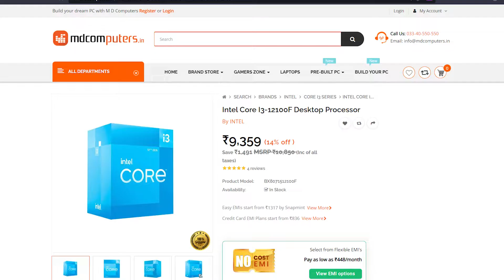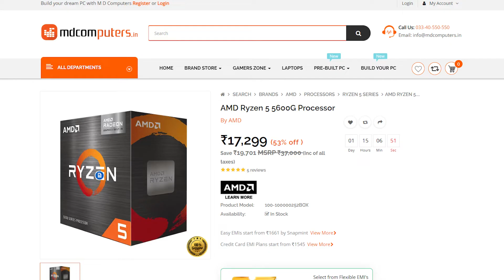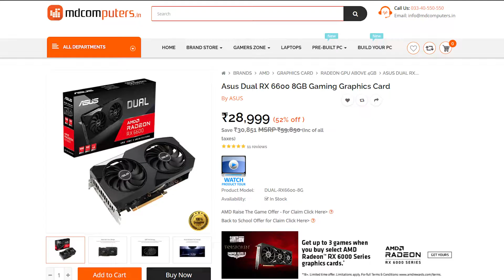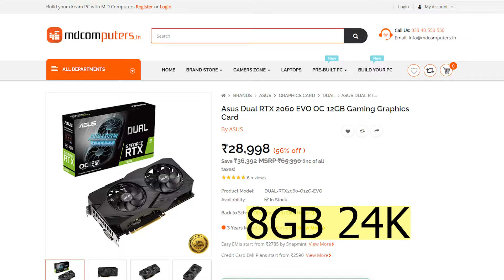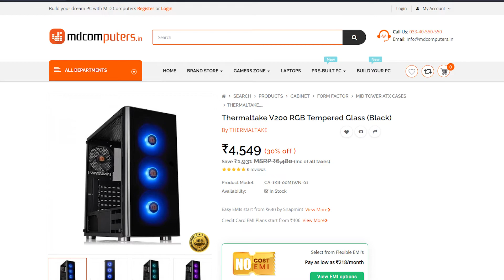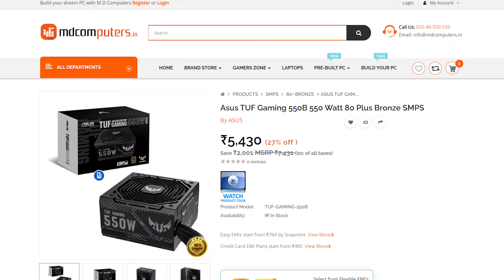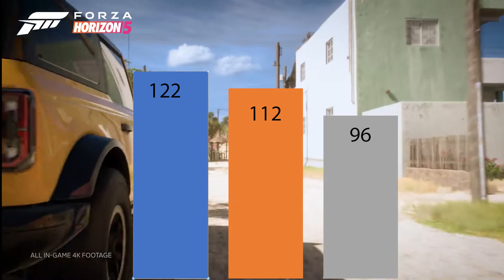2022 Best intel i3 12100F Gaming pc build with best budget parts Tamil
I've created this new pc build for people trying to find a reasonable priced intel i3 12100F gaming pc build.

0:00 intro
0:22 Cpu
1:29 cpu Comparison
2:03 budget gpu
2:32 best gpu for i3
3:39 motherboard
4:26 best ram
5:04 best cooler
5:28 storage
5:44 cabinet
6:05 psu
6:33 Game Benchmark
8:18 Build price
8:38 support